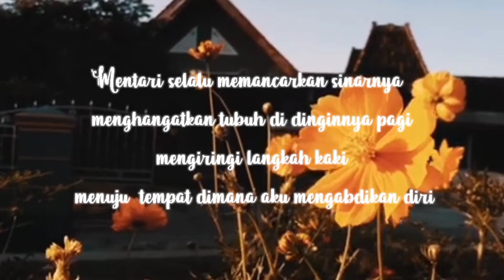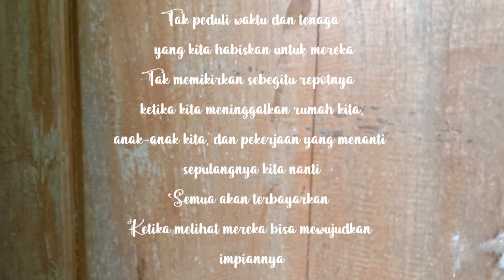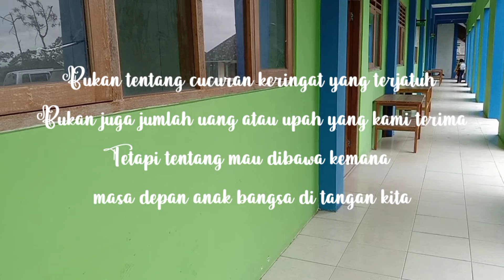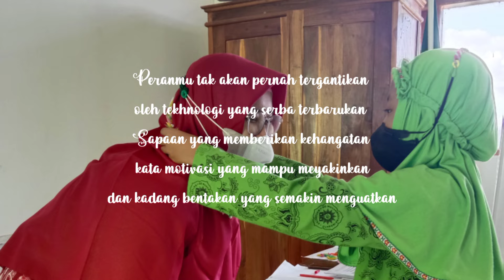HARI GURU NASIONAL 25 NOVEMBER 2021